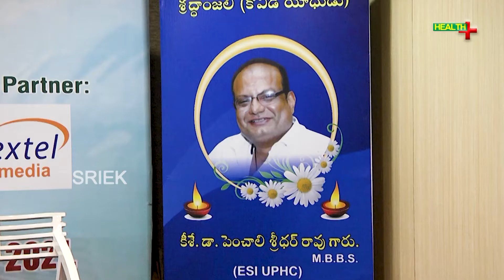Covid Warrior Dr. Vandana Hegde Receives Dr. APJ Abdul Kalam Health &Medical Excellence Awards 2021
Health Plus.